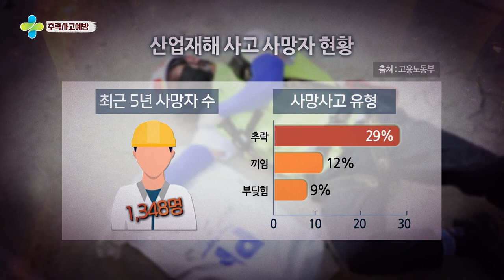안전보건공단, 추락사고 예방 캠페인 이데일리TV와 진행 (202109)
[이데일리TV 김혜창PD] 이데일리TV는 안전보건공단과 함께 사망사고 예방 캠페인을 진행하고 있다. 이번에 방송되는 캠페인은 총 3회에 걸친 사망사고 캠페인 중 마지막인 추락사고예방 캠페인이다.

안전보건공단의 자료에 따르면 전체 산업재해 사고 사망자 2376명 중 무려 약 30%가 건설현장에서 추락해 목숨을 잃는다고 한다.

이러한 사고를 예방하기 위해서는 근로자들이 작업 전 안전모 및 안전대 등 보호구를 필수적으로 사용해야 하며 작업 시 위험요소를 체크해야 한다. 또한 관리자들은 추락위험이 있는 장소에 안전 난간, 작업 발판을 설치하고 위험을 알리는 표지판이나 스티커를 부착해야 한다.

사망사고 예방을 위해 안전보건공단은 수시로 특별 안전점검, 일제점검 등 현장 점검을 통해 사고에 대한 경각심 고취와 예방에 힘쓰고 있다.

추락사고 예방법이 담긴 이번 캠페인 영상은 이데일리TV 채널과 홈페이지, 사회관계망 서비스(SNS)등 이데일리TV의 온·오프라인 플랫폼에서 볼 수 있다.